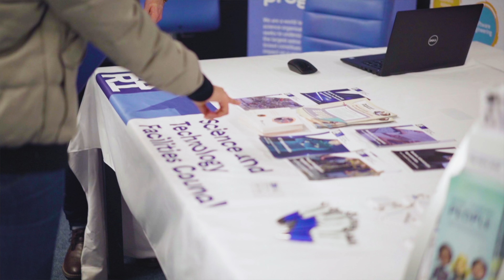UTC Warrington 6th Form